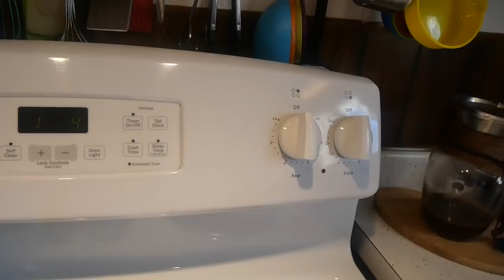Thanksgiving Day Disaster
Donations are always welcome and will be used to keep producing videos...Thank you so much for all your support..

Snail Mail :
Renea wayna
Kaleva, MI.
49645